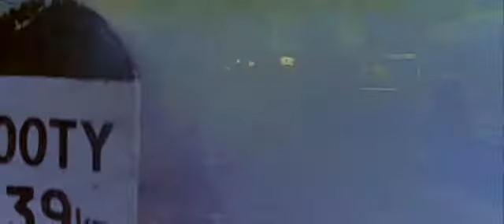Wo kahin nhi ja payainge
Produced by-Mahesh Bhatt
(Presenter)
Mukesh Bhatt
Kumar S. Taurani
Ramesh S. TauraniWritten by-Mahesh Bhatt
Girish DhamijaStarring
Bipasha Basu
Dino Morea
Malini Sharma
Ashutosh Rana
Cinematography-Pravin BhattEdited by-Amit Saxena

Production
company

Vishesh Films

Distributed by-Tips Music Films

Release date